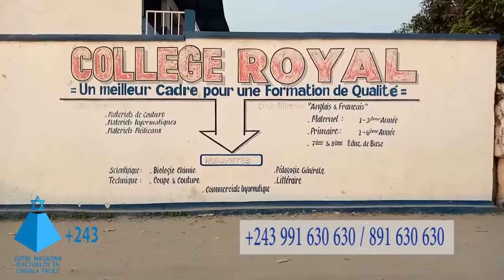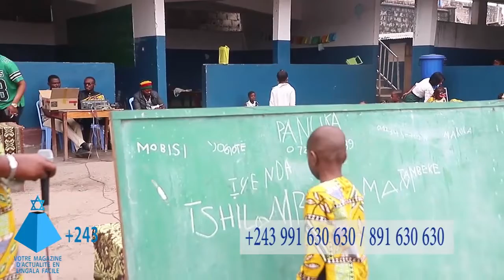MAGAZINE +243 : FELIX TSHISEKEDI ALOBI OPPOSITION EZA TE KOKOSELA MOKONZI YA MBOKA MAKAMBU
Présentation : Fils Mani